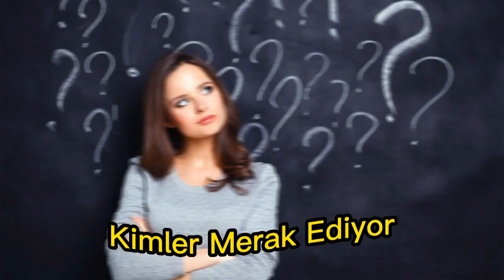GÜNÜM NASIL GEÇİYOR